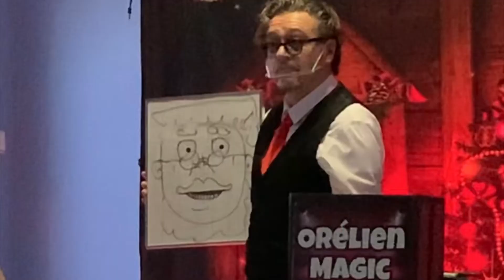Le sapin magique